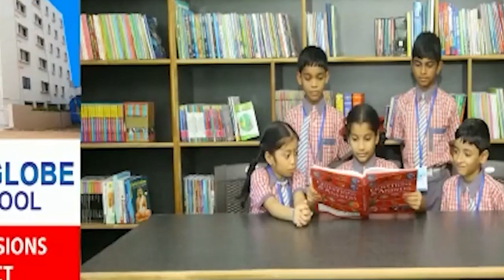JL TV NEWS //అభివృద్ధి సంక్షేమమే ప్రభుత్వ ధ్యేయం...దొడ్డి రమణ